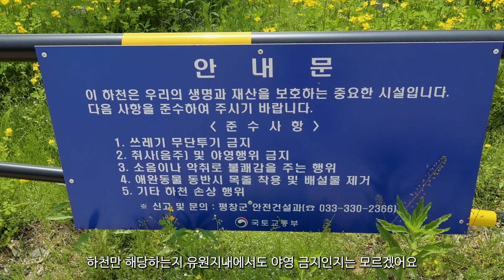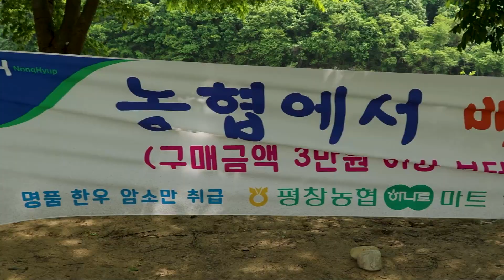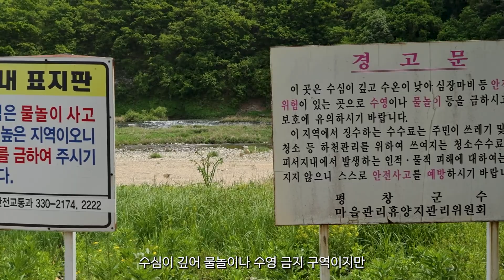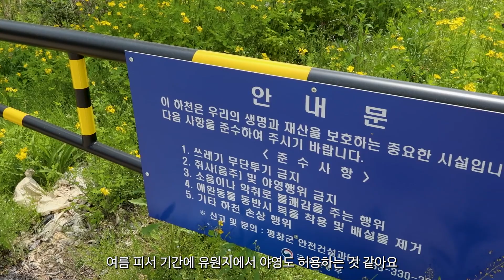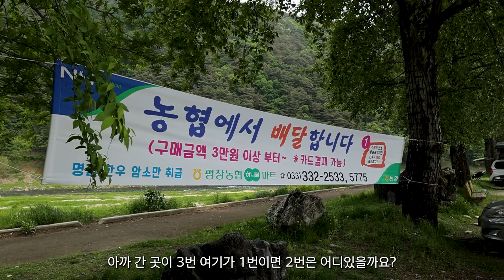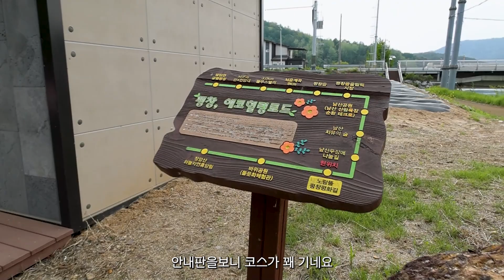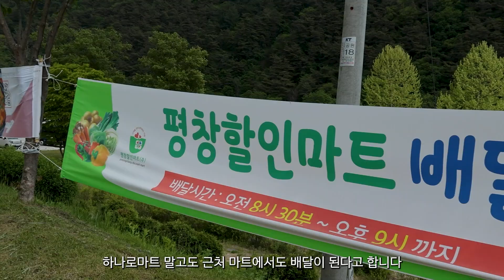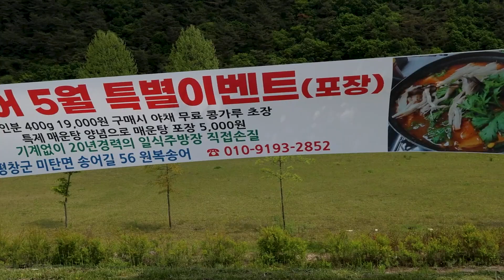나무 터널 그늘 가득 무료 야영장 + 차박지 2곳 근처 하나로마트에서 배달도 된다고 ? 여름철이 기대되는 물가 노지 차박지는 여기 어때요? 클린캠핑LNT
오늘은 가까운 2 포인트를 소개합니다
무더운 여름 나무 그늘 찾냐고 물가 노지 찾냐고 힘드시죠
리버뷰와 멋진풍경을 나무그늘 아래서 즐겨보세요